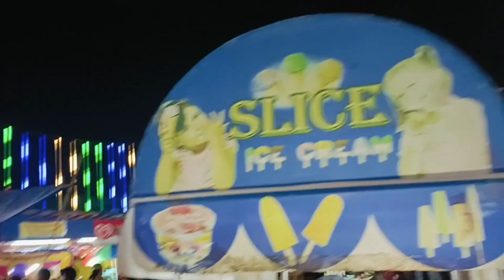ତୁଳସୀଚଉରା ଦୁର୍ଗା ପୂଜା ମେଳା ||କୁହୁ ଖାଇଲା ଚିକେନ ଟୀକା /RUNU RAJA BPD COUPLE